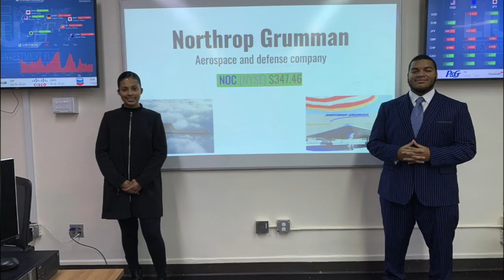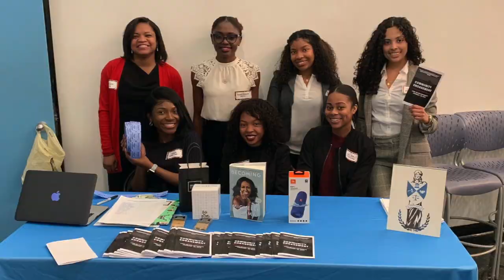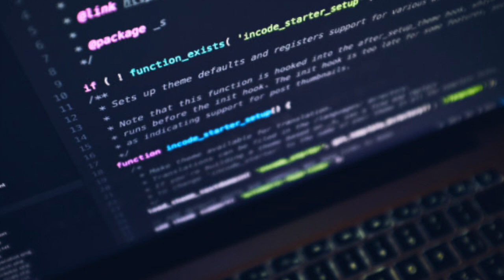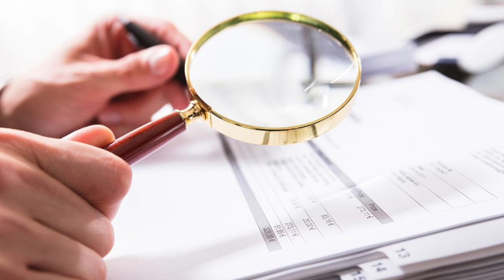Extracurricular Activities at LIU School of Business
Extracurricular activities at LIU engage students in ways more like an internship than a club. In this video, you hear from students representing:

LIU -iF Student Investment Fund
iEEE Computer Science Club
LIU Pre Law Society
LIU Marketing Society
LIU Public Administration Society
ESports
LIU Master of Business Administration Society
LIU Accounting Society

Social Media accounts for the LIU School of Business, Public Administration, and Information Sciences.